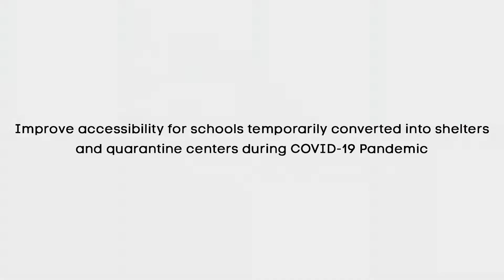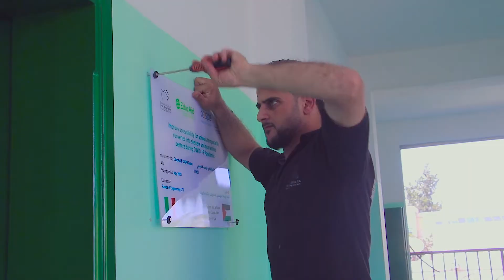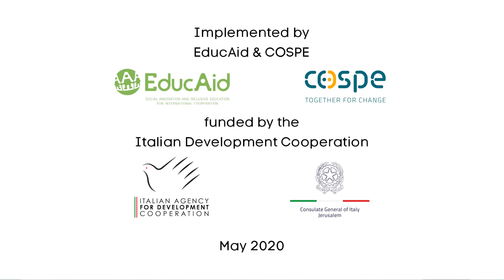Riqualificazione di una scuola a Khan Younis, nella Striscia di Gaza, per Emergenza Covid-19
Intervento di riqualificazione di una scuola a Khan Younis, nel Sud della Striscia di Gaza, quale centro per il trattamento di pazienti con disabilità esposti al COVID-19. Realizzato nell’ambito del progetto AICS 11620 STARTING OVER in partnership con COSPE e il sostegno dell’Ufficio AICS di Gerusalemme.